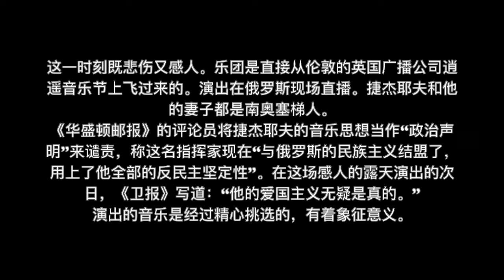Shostakovich in Donbas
Audio by Daniel Guangnan Yue
In memory of those who suffered, wept, and tried.